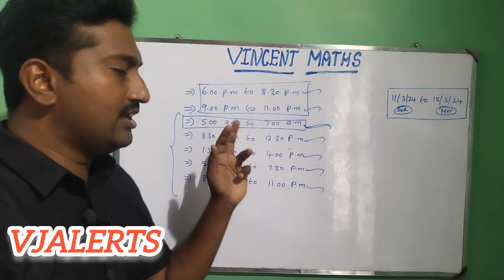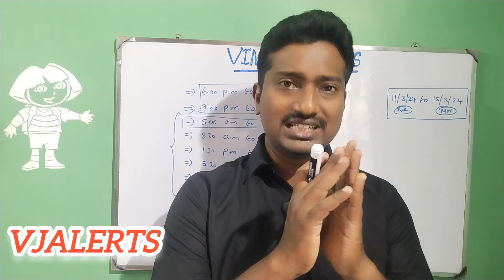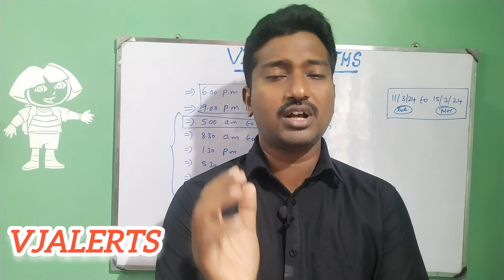12th Economics Public Examination important Questions|Best Study plan for Economics|Vjalerts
12th Economics Public Examination Important questions 2024
12th Economics tamil medium important questions 2024
12th Economics Public 5marks important questions 2024
12th Economics important problems 2024